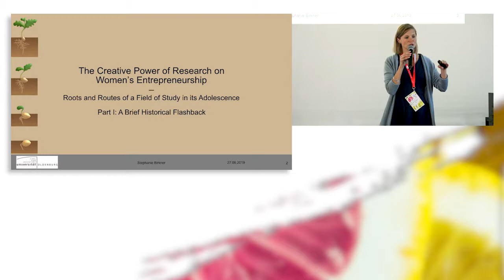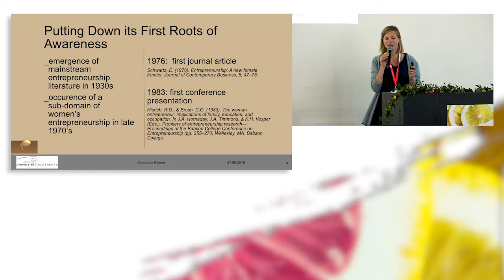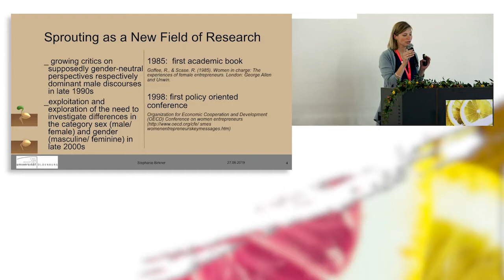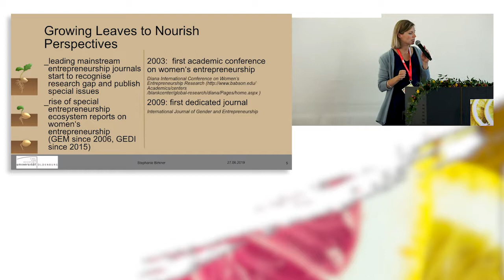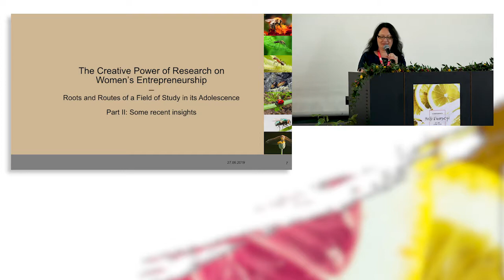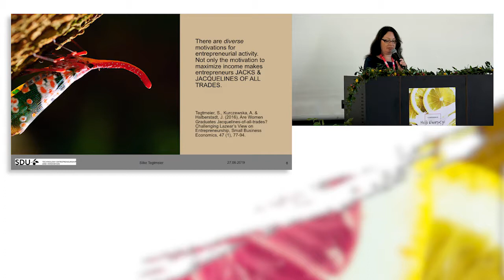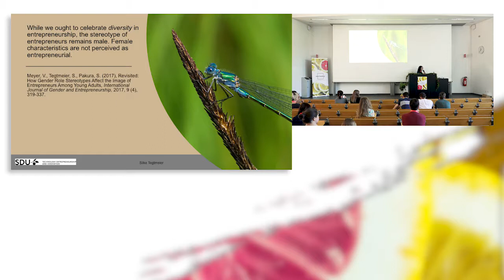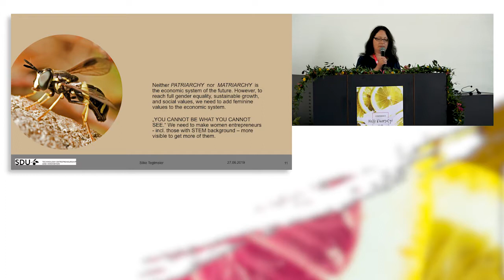The creative power of research on women's entrepreneurship by Prof. Birkner and Prof. Tegtmeier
Prof. Dr. Janina Sundermeier and Marie-Charlotte Matthes have jointly organized the Hello Diversity! Conference at the Freie Universität Berlin in June 2019. Part of the conference were 15 highly inspiring Diversity Talks! from experts that shared their theoretical and practical insights on the distinct facts of entrepreneurial diversity in a digital age.

as well as in our Hello Diversity! Podcast available on